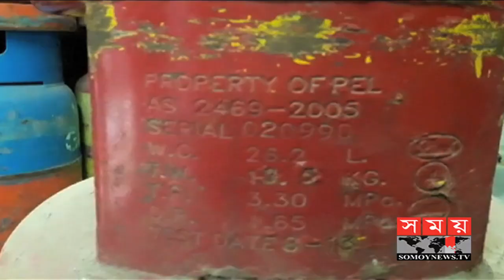ফরিদপুরে খোলাবাজারে বিক্রি হচ্ছে মেয়াদোত্তীর্ণ সিলিন্ডার গ্যাস | Faridpur News Update | Somoy TV